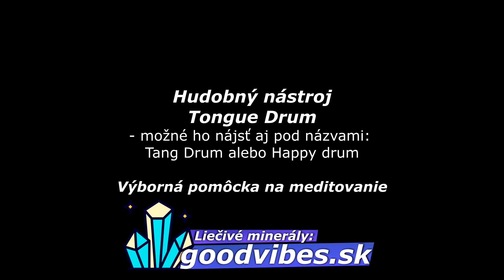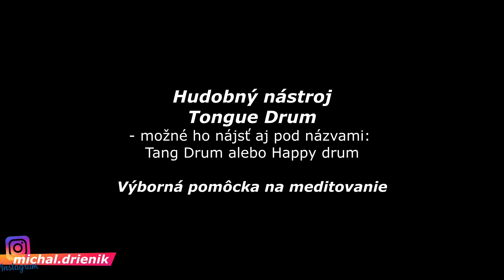Meditačný hudobný nástroj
(každá objednávka priamo podporí moju tvorbu videí, ďakujem)

► Články o osobnostnom rozvoji, pohybe a životospráve (som zakladateľ webu a autor článkov a videí)
Na tomto účte nájdeš inšpiráciu, motiváciu, osobnostný rozvoj a mnoho iného. Snažím sa zdieľať všetko, čo ma zaujalo alebo mi pomohlo. Veľmi rád si vypočujem názory iných ľudí a nikdy netvrdím, že to, čo rozprávam je jediná pravda.